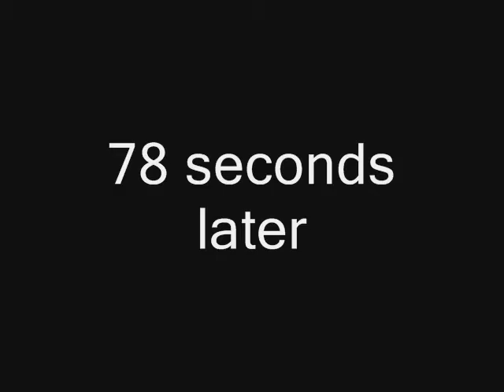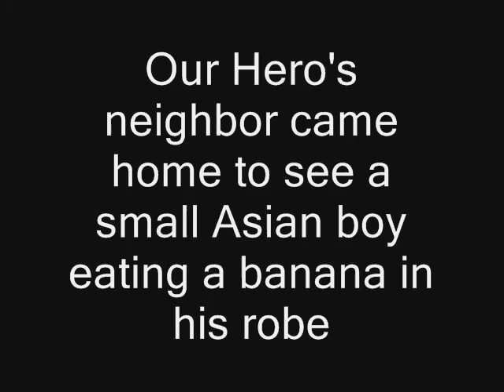Disturbia: Zuni Edition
A murderer lives next door? Looks like a job for Bing Bong!